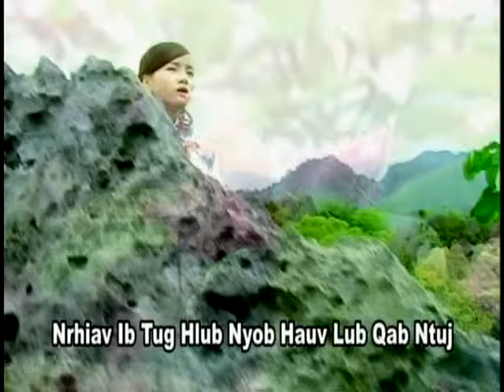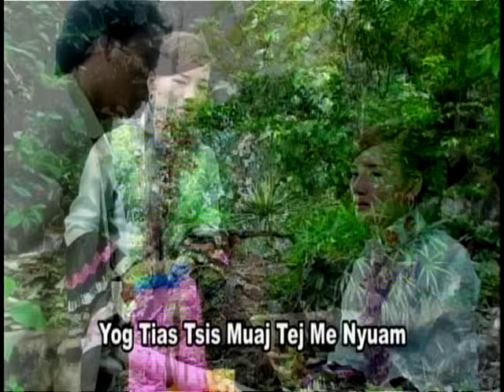Nrhiav Ib Tug Hlub-Paj Huab Vaj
Paj Huab Vaj & Yias Yaj
Niam Txiv Noj Dab Tsi Yug
Music Video Vol.2